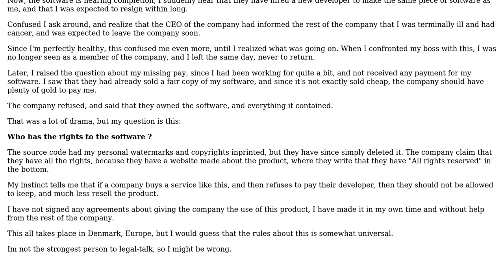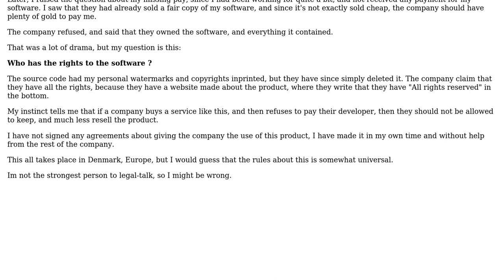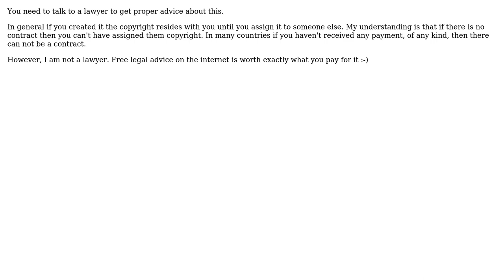Software Engineering: Rights and use of developed software (2 Solutions!!)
Software Engineering: Rights and use of developed software

With thanks & praise to God, and with thanks to the many people who have made this project possible! | Content (except music & images) licensed under CC BY-SA | Music | Images & others | With thanks to user yannis user Nils Munch user Michael Shaw user Luke Graham and the Stack Exchange Network Trademarks are property of their respective owners. You are responsible for your own actions.